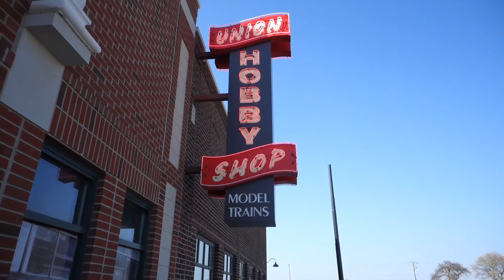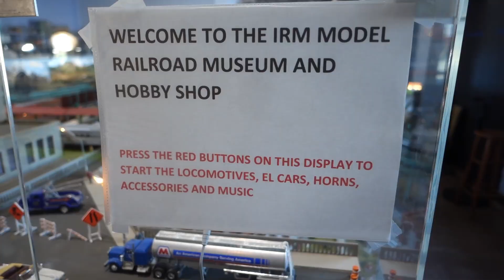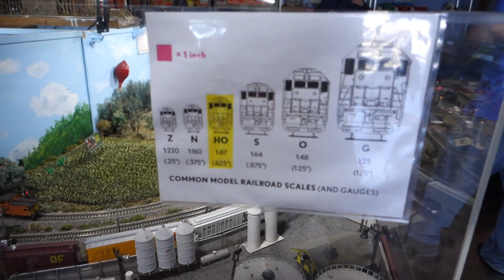Model trains at the Illinois Railway Museum - IRM